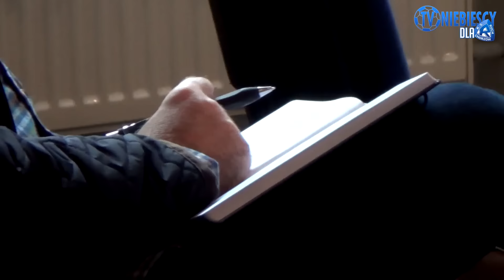Łukasz Surma przed 500. meczem w Ekstraklasie (21.10.2015 r.)